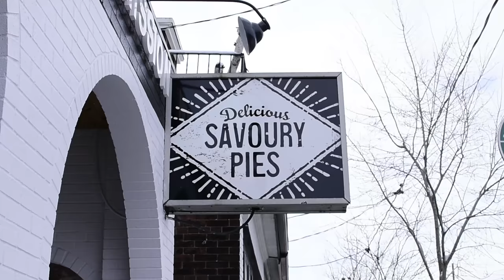CHEFS IN CARS GETTING TAKE OUT | Episode 2 - MEAT PIES | Michael Bonacini | Fidel Gastro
The second episode of Chefs in Cars Getting Takeout is live! This episode features chef Michael Bonacini, one of the Partners of the well known restaurant group known as Oliver & Banacini.

Michael was born in South Wales. He trained classically under Chef Anton Mosimann at London’s Dorchester Hotel before immigrating to Canada in 1985.  In 1993 he partnered with Peter Oliver to create the Oliver & Bonacini Restaurants. In 1996, he was awarded the Ontario Hostelry Institute’s first ever Gold Award in recognition of his significant contribution to culinary excellence in Ontario.

In 2010, Michael released his first cookbook entitled "3 Chefs: The Kitchen Men". He has since appeared regularly on Citytv’s Cityline and currently appears as a judge on CTV’s MasterChef Canada. At O&B Michael drives the culinary program and oversees design and construction on all new projects.

Matt and Michael start the conversation off with Matt telling Michael that he has always thought of him as a mentor. Michael acknowledges the statement and in fine form goes on to discuss what it really takes to run a business and how much even the slightest compliment can mean to an up and coming chef.

They eventually get to decision time regarding what's for lunch and Michael suggests meat pies.  They make a quick stop at The Pie Commission where Michael grabs 2 meat pies. Upon returning to the car Matt asks him what he eats when he's at home cooking for himself, and confesses that he personally likes a good cheeseburger with a cold IPA.  Michael says he's a big fan of roast chicken and definitely indulges at least once a week.

Matt and Michael dig into the pies, Matt opting to eat as he drives. Eating a meat pie can be a bit tricky and both chefs agree you need to watch out for the soggy bottom. As they eat they discuss how notorious the restaurant industry is for having a high rate of failure. Michael believes that not enough emphasis is put on the fierce competition restaurant owners face when opening a new venue.  At the end of the day any restaurant is still a business and you have to be passionate and driven to make it succeed.

He states that the first restaurant they had to close was a pretty devastating blow, almost akin to a death in the family.  Michael goes on to say that he is often asked "What is the recipe for success?". He and Matt discuss how there is no simple, easy to follow blueprint that will guarantee success, period. It's just a lot of hard work and dedication, and in some cases a little bit of luck.

Matt makes a stop to grab a few meat pies from Kanga leaving Michael in the car. As they devour the Kanga meat pies Matt asks what inspires Michael's concepts when creating a new restaurant. He answers succinctly stating that location plays a key role as well as the demographics surrounding it. While mentioning these are important factors he makes it quite clear that they are nothing without a vision driving the restaurant forward. Everything each team does in each of the restaurants Michael has a hand in is aimed squarely at achieving that vision.

Chef Michael Bonacini's words are ones that could apply to any business. While there wasn't much discussion regarding the meat pies there certainly are some gems of wisdom that can be taken away from this episode.

If you happen to be in Toronto stop by the Lisa Marie restaurant and experience delicacies made by the masters themselves.